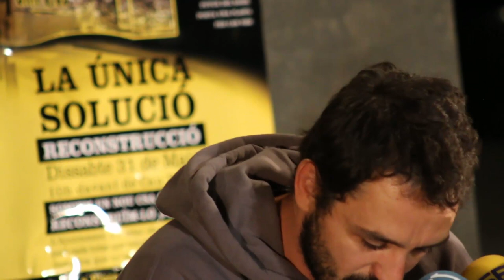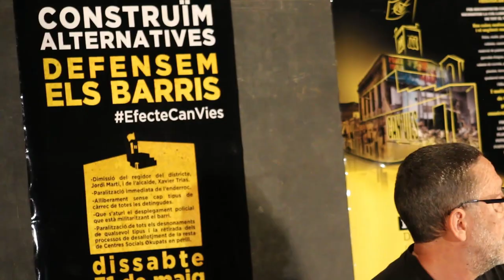30/5/14 RODA DE PREMSA CAN VIES